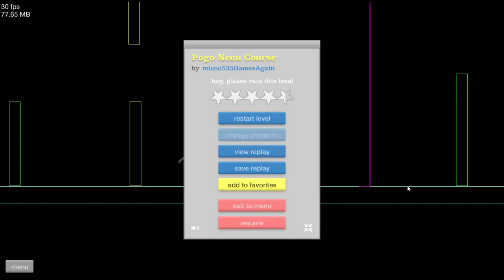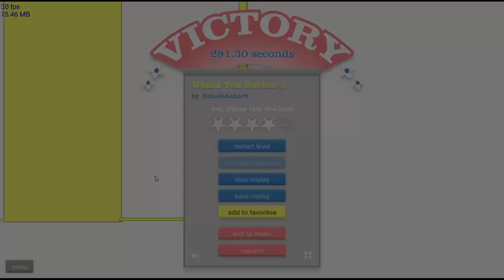I AM STILL A GOOD FATHER!! | Happy Wheels Ep.6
Since I missed yesterday I thought I would bring y'all a second video for today! (: - Lots of poop noises and lion king references haha